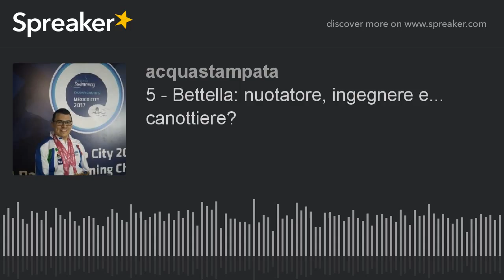5 - Bettella: nuotatore, ingegnere e... canottiere? (part 4 di 5)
Conduce la blogger Laura Vergani con le possenti spalle di Mauro Romanenghi tecnico della IN Sport Rane Rosse, assente oggi rapito dagli alieni il Fogliani. In redazione come sempre Marco Agosti.

Ospite Francesco Bettella, campione mondiale nuoto paralimpico

Nuotatore, ingegnere meccanico, divulgatore della cultura della solidarietà, appassionato di auto e motori, ma soprattutto campione mondiale e argento olimpico...almeno per quello che ci riguarda. Quindi un multitasking, come dice la blogger preferita dai campioni del nuoto. Un campione del dorso che studia la meccanica per applicarla su sè stesso, e diventare più forte anche dei fratelli Abbagnale!!! Per fortuna che sul suo “scafo” non ci sale nessuno se non lui stesso. Immergiamoci quindi nella vita di Francesco Bettella, da Padova a Città del Messico fino ai progetti futuri.
Solo su Fuorionda, l’unico podcast sul nuoto italiano...e non solo!

Montaggio a cura di Tommaso Marconi di RCT

Sigla “I Like Peanuts” disponibile in Licenza Creative Commons su Audionautix.com

credit foto: Francesco Bettella/FINP